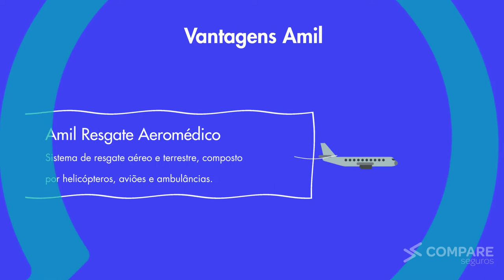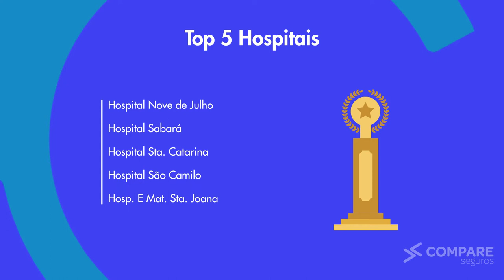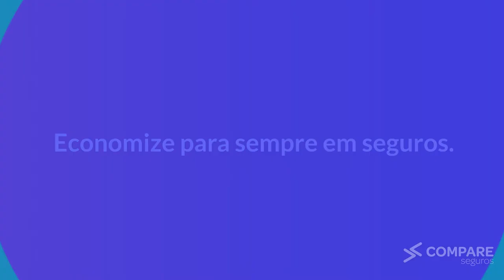Conheça o Plano Amil 500 saúde